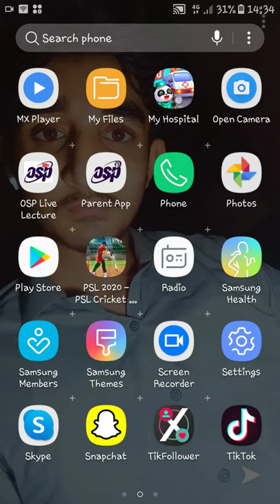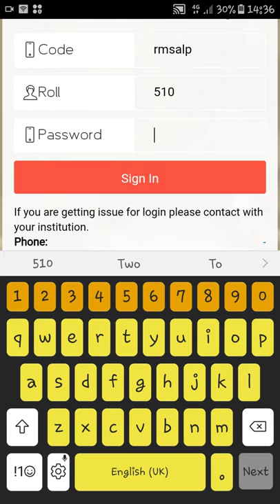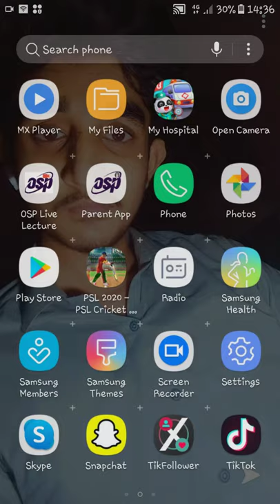HOW TO LOG IN OSP LIVE LECTURES AND OSP PATENT app